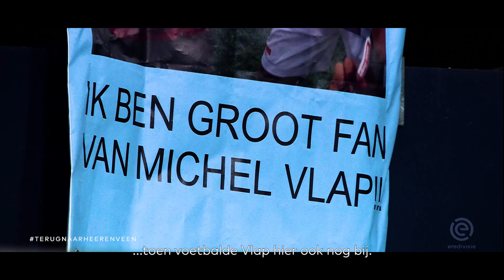De Verlenging | Aflevering 3 | Jacob de Jong